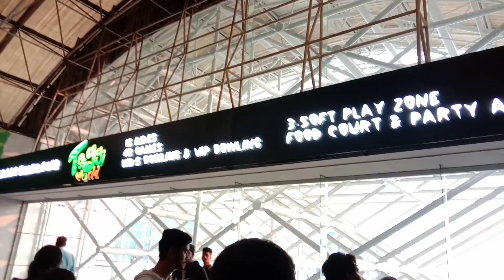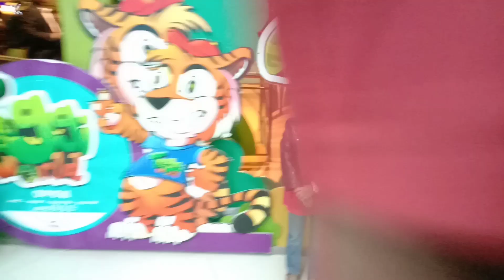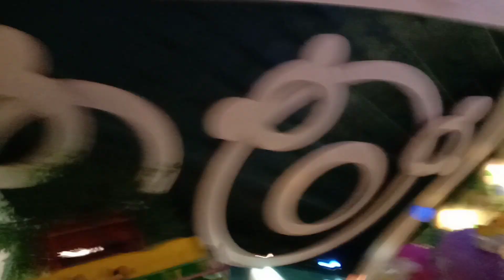Toggi world......একদিন টগি ওয়ার্ল্ডে আমরা।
Fun and enjoy in the toggi  world with yummy food.